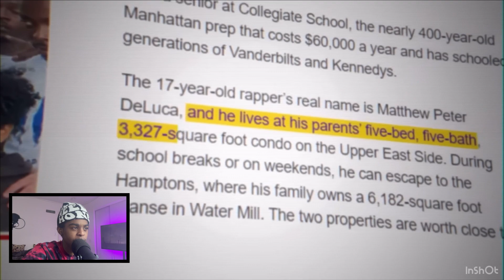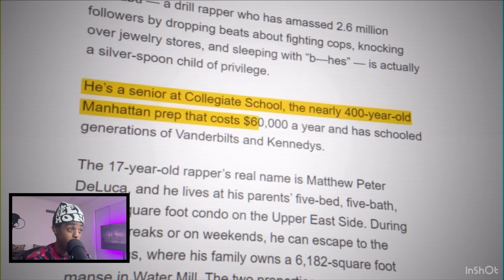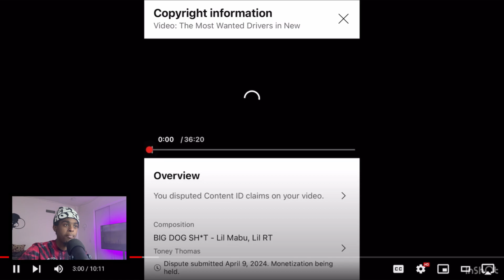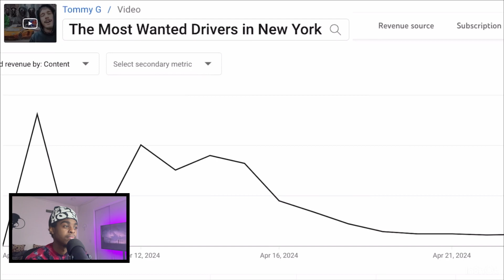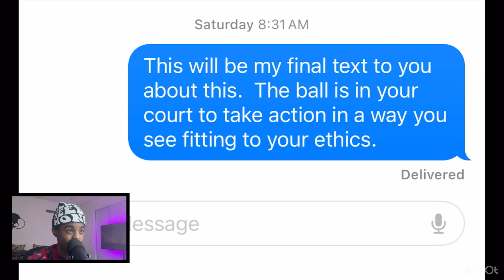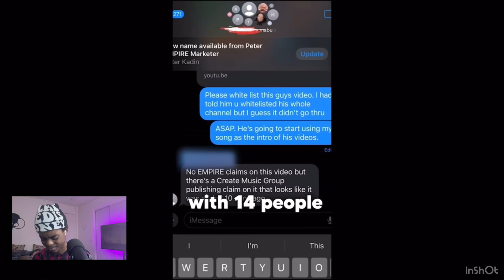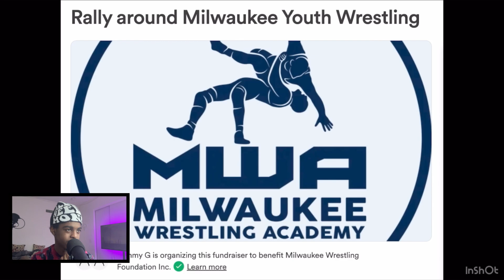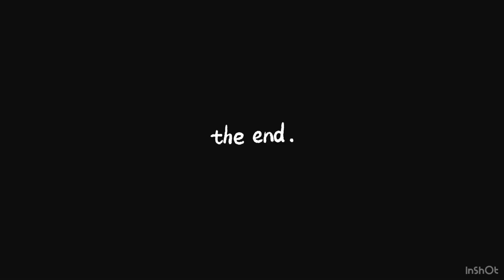Tommy G got SCAMMED by Lil Mabu